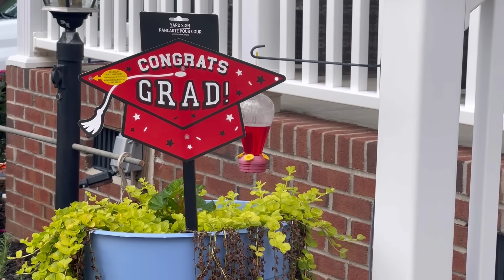ASI NOS LA PASAMOS LAS MAMACITAS🪅🛍️🌹HERMOSA NUESTRA HIJA EN SU GRADUACIÓN👩🏻‍🎓💐ARREGLANDO MI JARDÍN 🌺